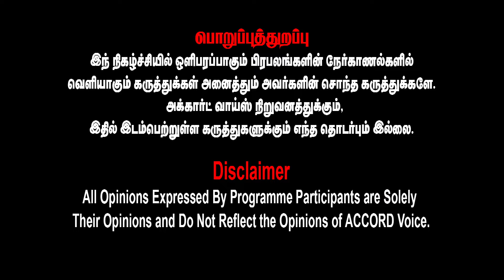தமிழக வெற்றிக் கழகம் | மற்றவர்களுடைய எழுத்துக்களை பிரதிபலிப்பது தவறு | TVK | VIJAY | RAJESWARI PRIYA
Accord Voice Channel Streaming for Latest News, all the current affairs of Tamil Nadu and Indian politics News in Tamil, National News, Headline News, Breaking News

Accord News brings to you the latest Information on Sports, Business, Politics, Cinema and International affairs in TAMIL.